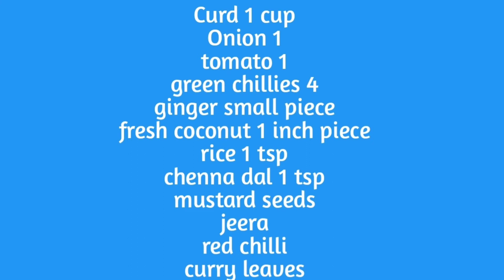Majjiga pulusu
Ingredients:-
Curd 1 cup
Onion 1
tomato 1
fresh coconut 1 inch piece
rice 1 tsp
chenna dal 1 tsp
mustard seeds
jeera
red chilli
curry leaves
tamarind juce 1tsp